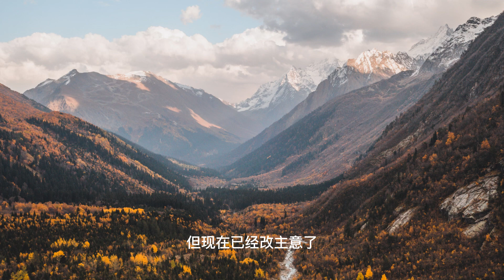上门龙婿有声小说推荐：2298章 刘曼琼的决定|叶辰萧初然有声书小说免费在线听书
上门龙婿有声小说推荐：2298章 刘曼琼的决定|叶辰萧初然有声书小说免费在线听书#小说推荐